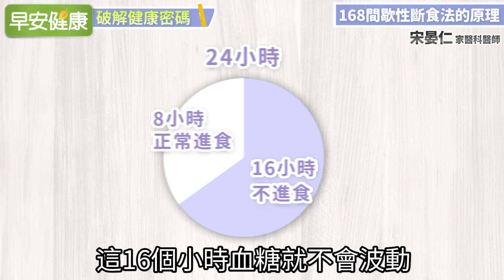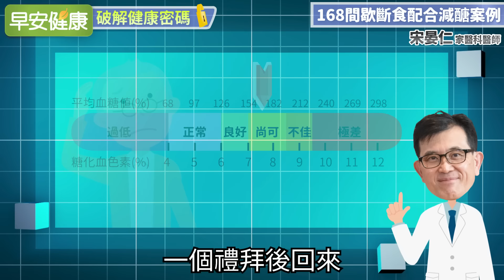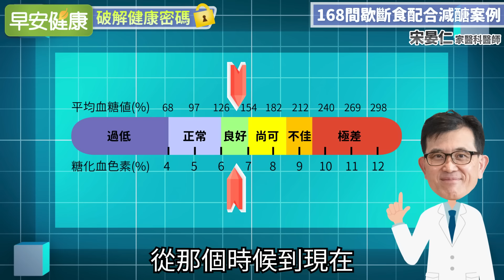168斷食讓身體自行啟動燃脂機制！減重名醫宋晏仁：做對2件事不吃早餐也可以【早安健康】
0:00 168斷食讓身體自行啟動燃脂機制！減重名醫宋晏仁：做對2件事不吃早餐也可以
0:20 168間歇性斷食法的原理
3:28 實行間歇性斷食應注意事項
5:16 168間歇性斷食法配合減醣案例

更多精采內容請見早安健康4月號《正確斷食-啟動瘦身抗老基因》
全台三大超商書店熱賣中，早安健康嚴選商城免運特惠中！

【相關影片】

斷食期運動提升燃脂效率！宋晏仁醫師：1招鍛鍊大腿超有感、CP值最高

【相關文章】

半年甩肉20公斤不復胖，醫師推211平衡餐盤

168斷食不是空腹越久瘦越快！168斷食減肥要成功有5個重點